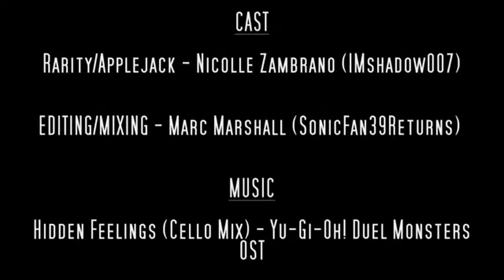Ponies Beauty Short Film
A Short Film From Disney & Hasbro!